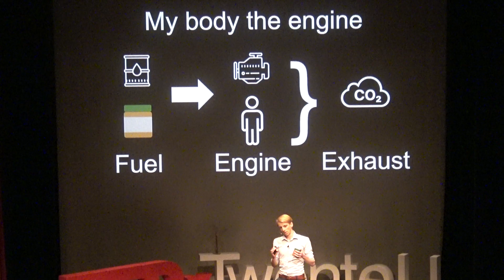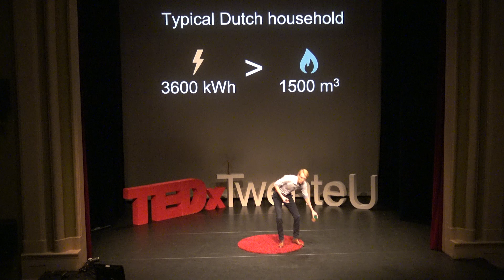The peanut butter perspective | Nando Tolboom | TEDxTwenteU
Physicist Nando Tolboom noticed that people find it difficult to access problems with numbers. As numbers play a vital role in the energy transition, he believes that we should develop some gut feeling to ask ourselves: Does it make sense what someone is claiming? Look no further, maybe peanut butter is a step towards the solution! The energy transition, a daunting task you might say. Well, hopefully Nando can give you some guidance using peanut butter. Nando Tolboom is a researcher at the University of Twente and as a physicist, he loves numbers large and small. During many discussions people find it difficult to access problems with numbers. As numbers play a vital role in the energy transition, people should develop some gut feeling to be able to stop, think for a second, and ask themselves: does it make sense what someone is claiming? Nando is actively involved in helping universities in becoming more sustainable and encouraging them to communicate their sustainable goals better. However, the numbers used to communicate these goals pose a challenge to many. To make these numbers more relatable we are going back to our breakfast table and look at how peanut butter can tell us something about our energy consumption. This talk was given at a TEDx event using the TED conference format but independently organized by a local community.